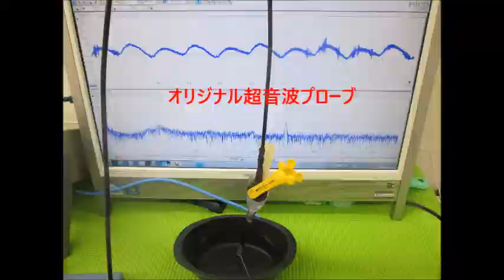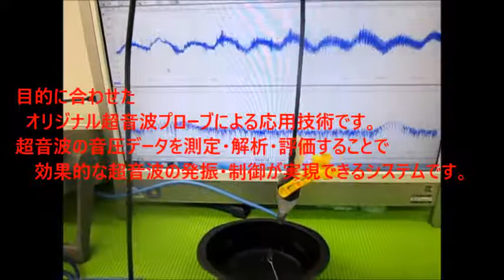超音波実験 Ultrasonic experiment